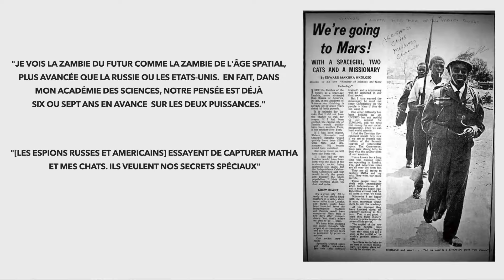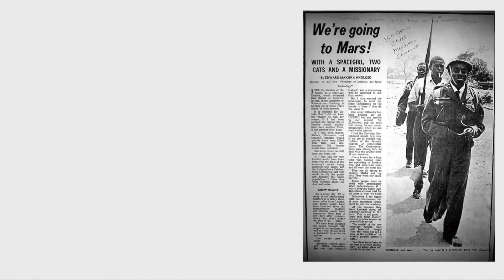L'incroyable Programme Spatial de la Zambie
En plein coeur de la guerre froide, Mukaka Nkoloso annonce le tout nouveau programme spatial de la Zambie et ses afronautes.

Cette histoire a inspiré le réalisateur ghanéen Nuotama Bodomo pour réaliser ce magnifique court-métrage :

Ella a aussi inspiré la photographe espagnol Cristina De Middel pour cette série de photo